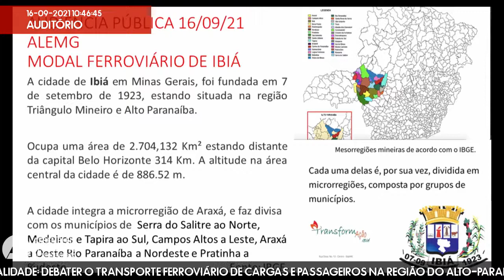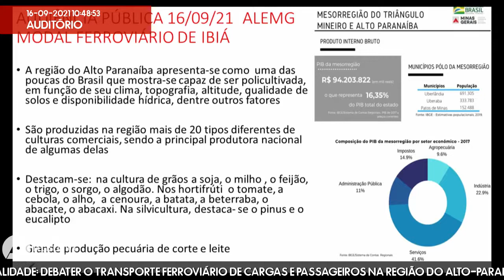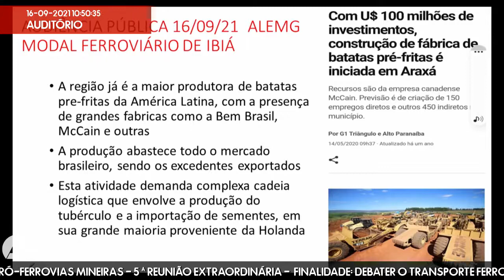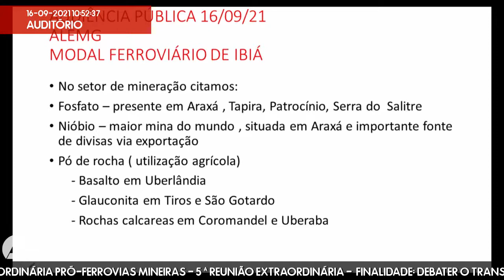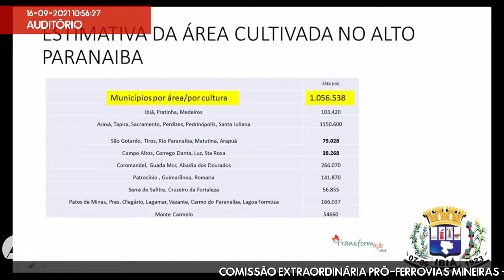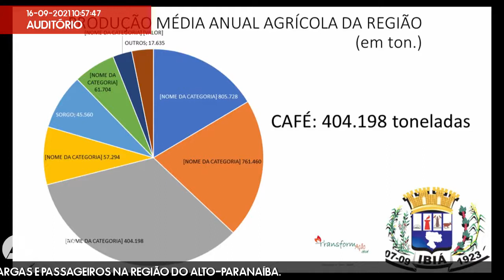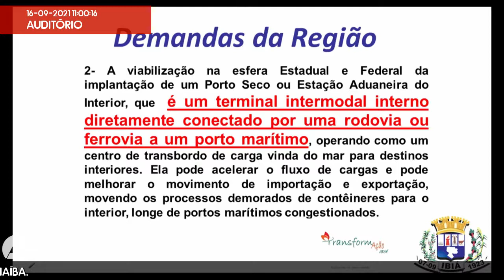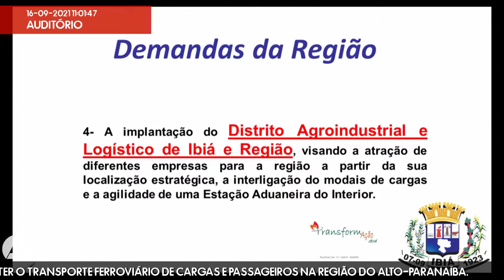16/09/2021 10:00 - Comissão Extraordinária Pró-Ferrovias Mineiras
Finalidade da audiência: Debater o transporte ferroviário de cargas e passageiros na região do Alto-Paranaíba.